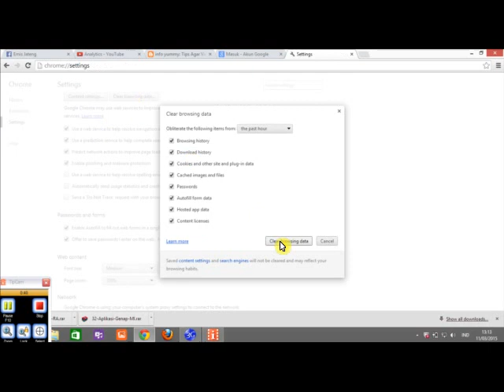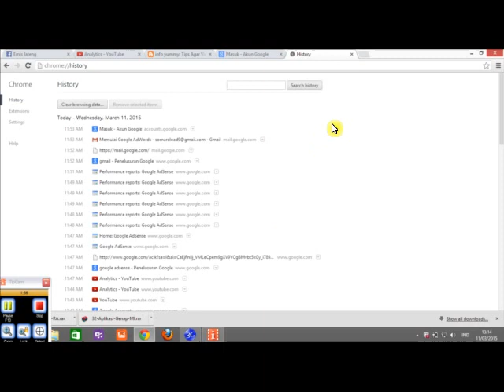cara menghapus history atau riwayat di google crome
tips singkat buat temen2 yang kebingungan cara menghapus riwayat di google crome